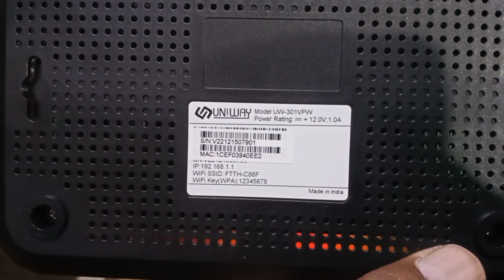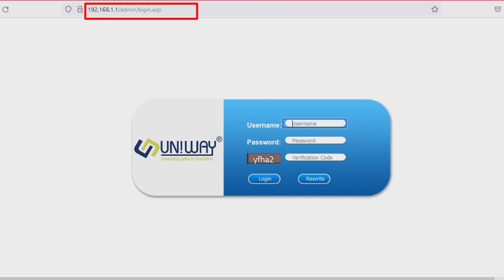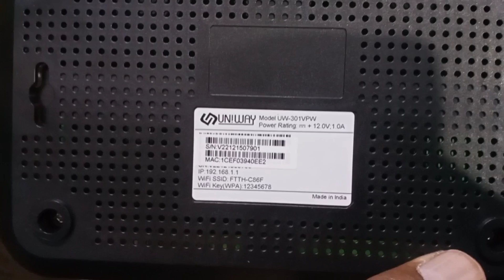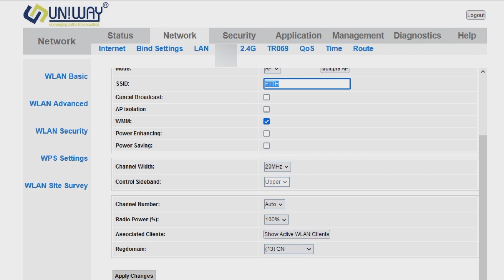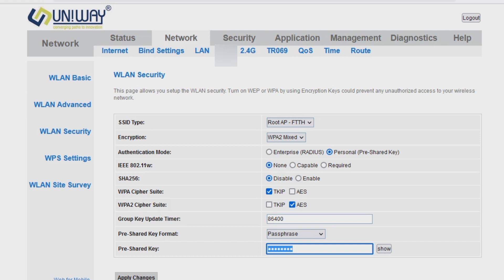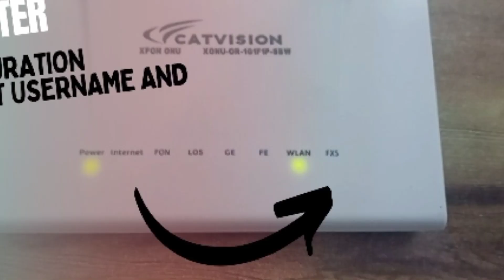Uniway onu wifi password change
uniway Wi-Fi router setting change wi-fi name and password step by step video in Hindi.
uniway Singal band wifi router setting change wi-fi name and password in just two minutes.
uniway wifi onu wifi settings and default login username and password. this is very good device work on fibre network with V shol chipset